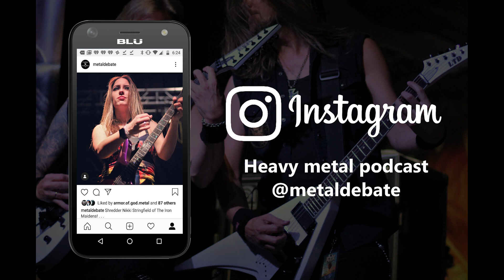Metal Debate Album Review - Terrasite (Cattle Decapitation)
Welcome back to The Great Metal Debate podcast. Today we are looking at the album Terrasite released on May 12th via Metal Blade Records.

A band's overall evolution can go in many directions but I feel Cattle have managed to outdo themselves with my personal favorite album Monolith of Inhumanity and they continued to kick ass with their 2015 banger The Anthropocene Extinction. 4 years we have become humanoid cockroaches trying to survive in a bleak uninhabitable world.

The first track "Terrasitic Adaptation" is a decent openerbut doesn't really induce much head banging. Probably not a song I would choose to be on a live set list but it's okay. The next song "We Eat Our Young" has a very "Forced Gender Reassignment" feel to it but with a slowed chorus and even a slight soft spot moment when guitarist Josh Elmore clearly taps a foot pedal.

Another thing to point out is how well the drums sound in the mix and I've noticed that David McGraw seems to really put those cymbals to great use. His capabilities are on full display in "Scourge of the Offspring" along with Travis showing off his full vocal range.

"The Insignificants" begins with more blast beats and the traditional metal riff performed by the band's other guitarist Belisario Dimuzio. Traviscontinues to bludgeon us with his insane gutturals followed by a more haunting sounding spoken word section towards this song's conclusion.

One of the heaviest songs on the albums is "The Storm Upstairs". I love how Josh and Belisario work together to bring us their chug riff and a guitar screech during the song's intro. Bassist Olivier Pinard helps to tie everyone's instruments together.

The next song "... And The World Will Go On Without You" is a great song but despite the lyrics and vocals not being drastically different from a song from a popular hard rock band, Tell me it doesn't sound like the chorus from the song "Alone I Break" by Korn.

The 3rd single and music video released for this album called "A Photic Doom". This song isn't quite as memorable as some of these other new tracks because the instruments have a cluster of noise structure as opposed to better riffs we've heard thus far. There's still no mistaking that this is indeed a Cattle Decapitation song but there's only one thing that seems to stand out about it. The classic stop and start moment during the halfway point followed by the first and only guitar solo on this entire album. I would like the spoken word section at the end of this song a lot more if it didn't sound so faded out.

"Dead End Residents" is another track on this album that seems to be another filler track that lacks a lot of quality and disappointingly enough, the same can be said for the first half of the next track "Solastalgia" with the exception of Oliver's standout bass riff. However, there's a dark and gloomy redeeming point after that when the track suddenly emanates a sense of foreboding.

The finale "Just Another Body" begins with an eerie vibe only to completely blow us all away with Cattle Decapitation giving us everything they got. Some of David's fastest drumming explodes on this one but obviously not for the entirety. There's a lot to unpack with this one with Travis further expanding his vocal prowess. From the mid-section to the conclusion, he manages to sound like a completely different person.

Instead of giving this album a numerical score like I usually do, I have decided to go with a quick tier ranking list. Out of all ten of their studio albums, I would place this one at 7th place which beats out the previous album at 8th place. 9th and 10th place go to the first 2 grindcore albums. This isn't really a bad thing because the four albums I put before it are just my favorites that I have frequently revisited over the years. Terrasite is only worth a solid honorable mention.